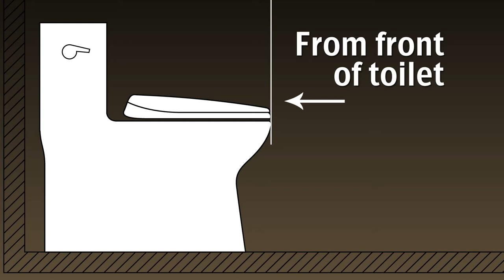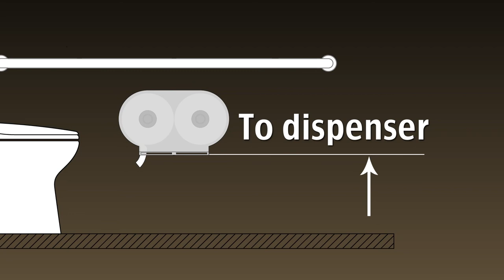Installing Your Jumbo Roll Tissue Dispenser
Don't let your toilet paper dispenser become a danger. With a wide variety of mounting holes, properly installing your Jumbo Roll Tissue Dispenser makes it safe and ADA compliant.